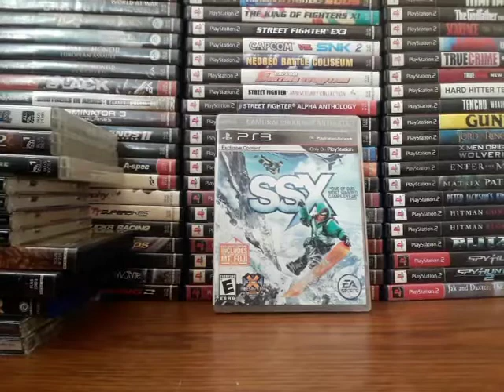Game, CD & Movie Pickups 26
hey guys! here's the newest stuff I've gotten in the past couple months. sorry for not being active on here but I promise I'll do as much videos as I can when I have time to make them. as always I hope you enjoy the video and thank you so much for watching!